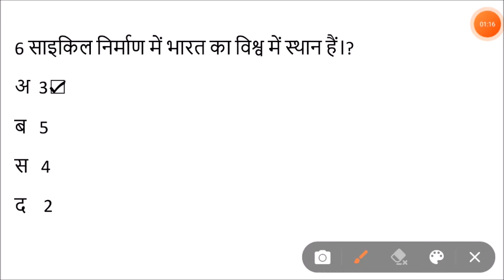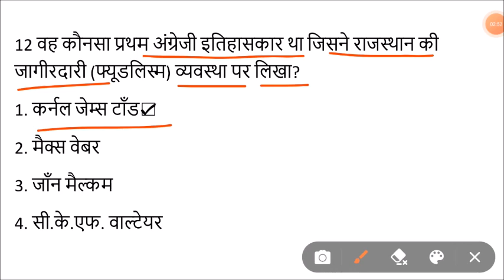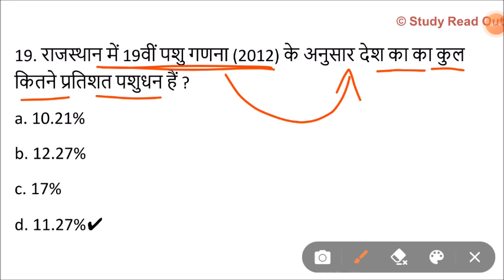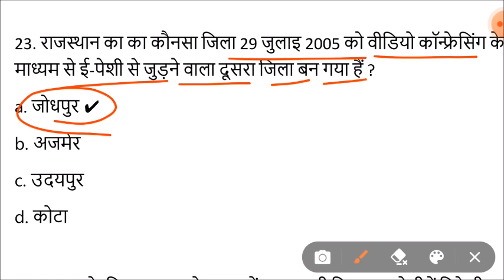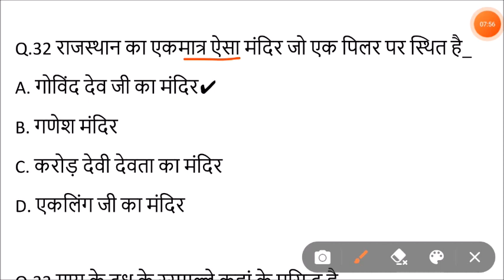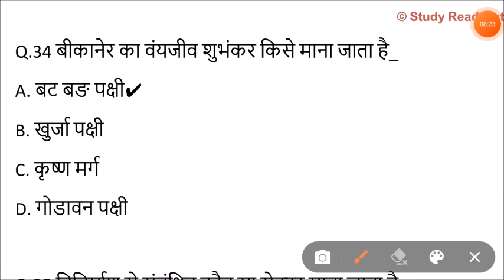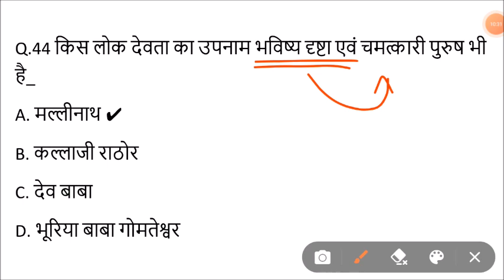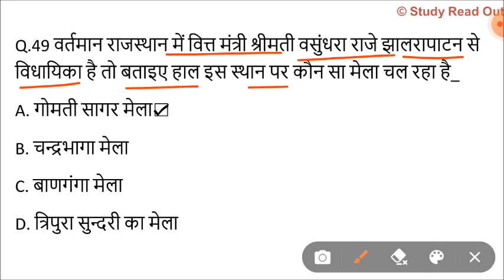Lucent rajasthan gk का निचोड़ | rajasthan gk Important question for vanpal,patwari,ldc,bstc,ptet,reet